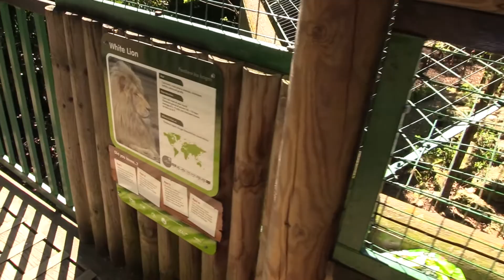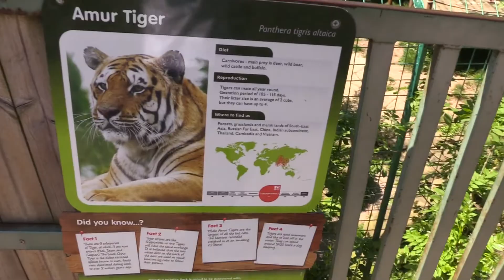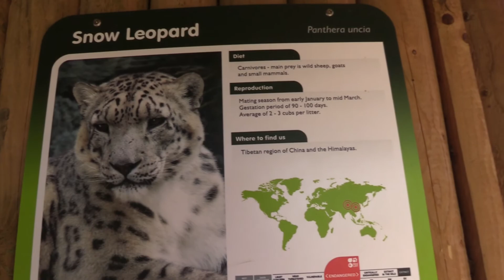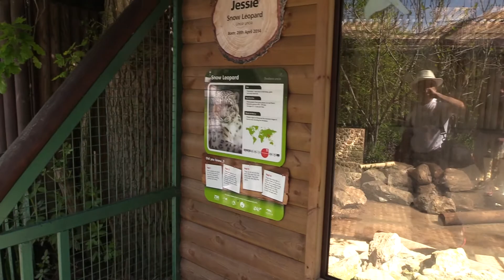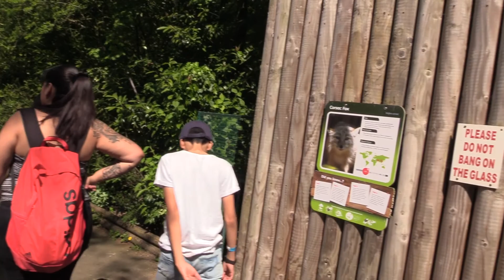Bank Holiday 7/5/18 Part 6